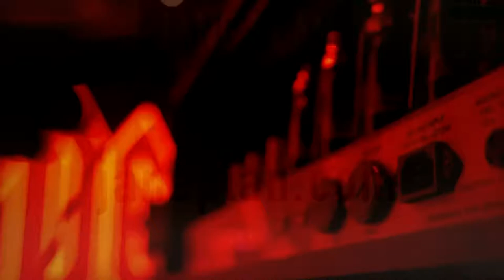AC\DC.. TV advertising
New Album AC/DC